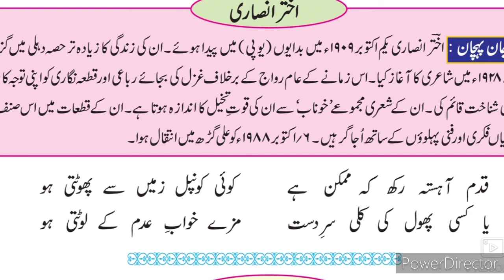9th Urdu Qita 3 ll اُردو قطعہ اختر انصاری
This video gives you complete information about the poem no 3 Nazm 3 Qita . 9th class Urdu. URDU Medium channel by sir Abdul sattar khan provide quality online education for students of Urdu medium school IXth class.
9th URDU Question Answer
9th Urdu سبق نمبر ر video gives you complete information and explanation about the chapter. Urdu Medium Channel by sir Abdul Sattar Khan provide quality education for students of urdu medium school viiith class urdu
ixthqitaQuestions answers
nawwijamaatqita tsawaljawab